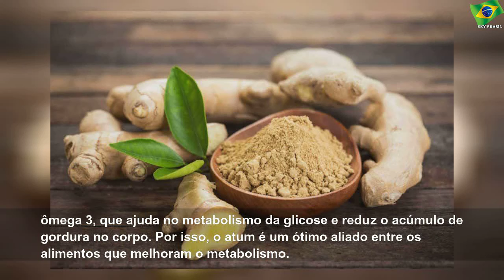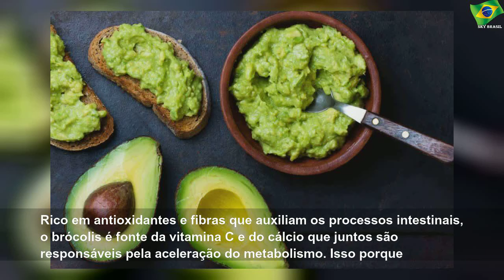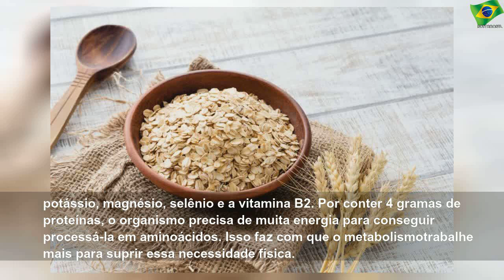Alimentos que melhoram o metabolismo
terça-feira, 4 de fevereiro de 2020
Alimentos que melhoram o metabolismo | Sky Brasil Health
Enquanto alguns alimentos exigem muita energia para serem digeridos, existem outro alimentos que melhoram o metabolismo por conter substâncias que agilizam os processos bioquímicos do corpo. Incluir esses alimentos no seu cardápio ajuda a manter o funcionamento do seu organismo e, principalmente se associados a prática de exercícios, auxilia na perda de peso. Apesar de […] The post Alimentos que melhoram o metabolismo appeared first on Guia da...